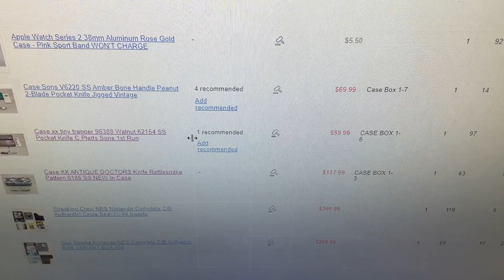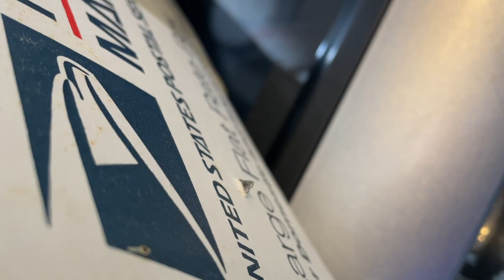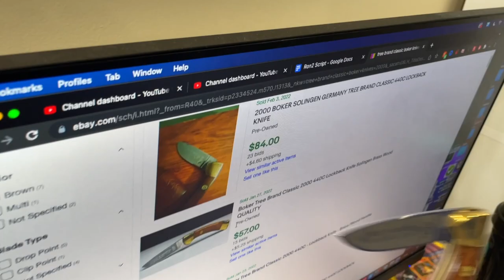I bought 1,400 knives. Now what?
It's been several weeks since we met with Ron, a retired hobby shop owner who we've spent nearly $20,000 with so far. We've had plenty of time to sell some knives in our most recent purchase from him, so let's break it down in this video! We will look at a bunch of knives, list them on eBay, and show you the sales as they happen, INCLUDING ones from THE SAME DAY this video comes out.

Chase After the Right Price Shirts:
EBAY STORE:
AMAZON STORE:
Supplies & Products I use and recommend: